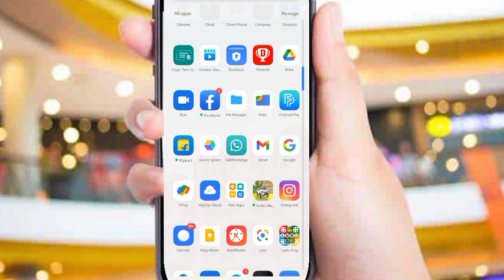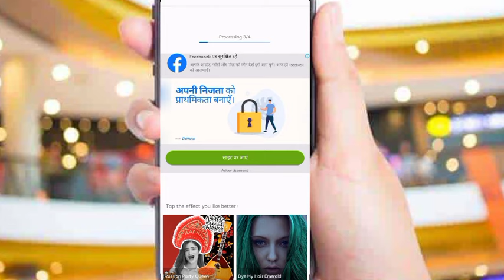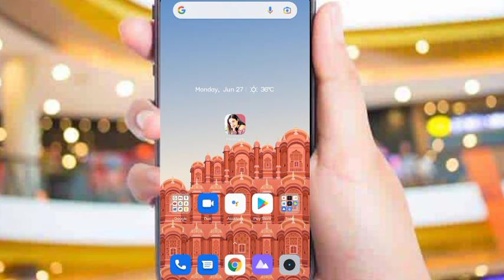Photo Lab App Kaise Use Kare || photo Lab Application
Technical @Ramlalsoyla